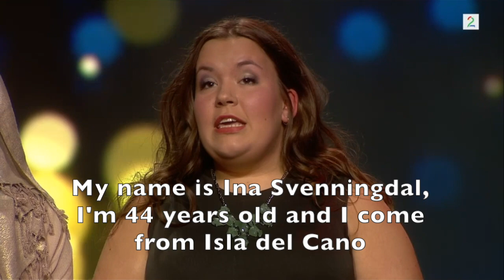Skam Girls on Gullruten (ENG SUBS)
Skam girls make their first tv appearance as themselves on this award show called "Gullruten"

this is my first time subtitling so it's a little messy